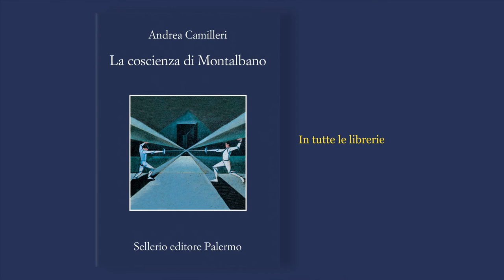Cristina Cassar Scalia legge La coscienza di Montalbano di Andrea Camilleri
Cristina Cassar Scalia legge Notte di Ferragosto da La coscienza di Montalbano di Andrea Camilleri. "Da anni e anni oramà a Vigàta si era pigliata l’usanza che la notti di Ferrausto, quella tra il quattordici e il quinnici, chiossà di mezzo paìsi scasasse per annare a passare la sirata nella pilaja". In Italia si sa, la festa di Ferragosto è una tradizione in spiaggia, e Vigàta non fa eccezione!
Grazie Cristina per la lettura!